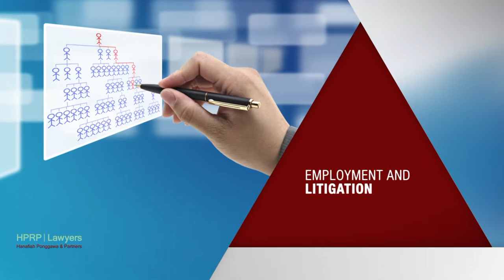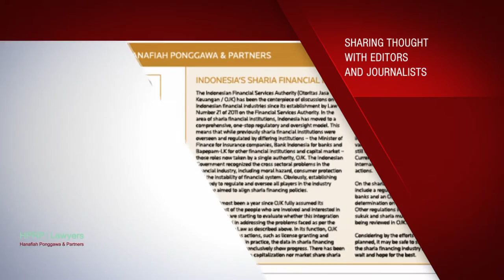HPRP Lawyers Profile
Hanafiah Ponggawa & Partners is an associate member firm of the Taylor Wessing Network & a member of the ASEAN+ Group, giving clients seamless access to responsive and high-quality legal services internationally, with over 1,400 lawyers in 28 countries.